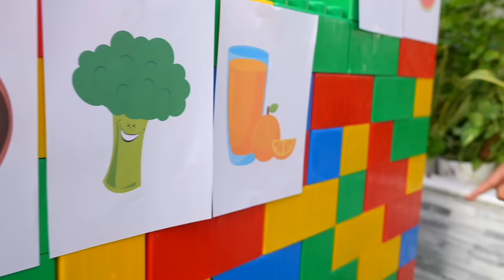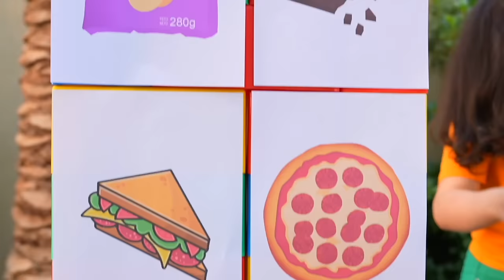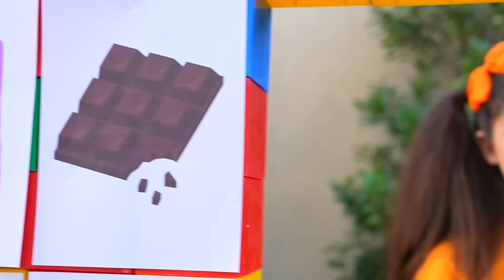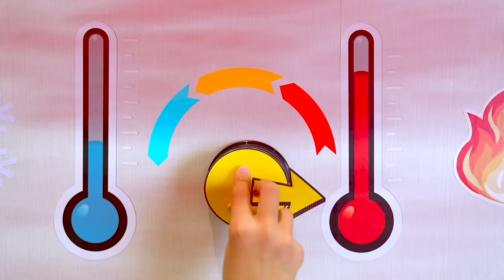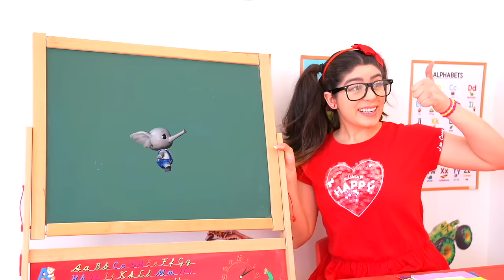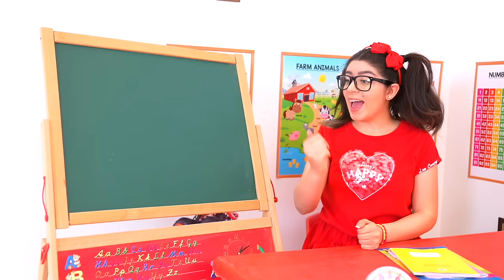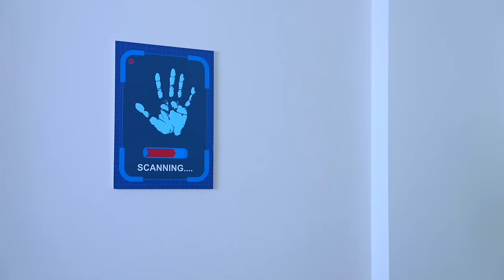Jason orders food in the Frozen Ice Restaurant